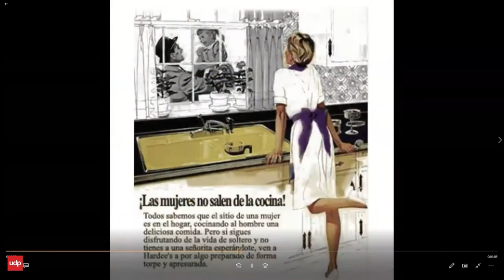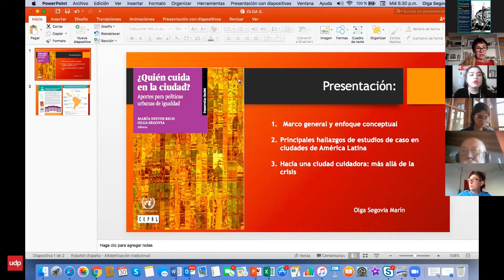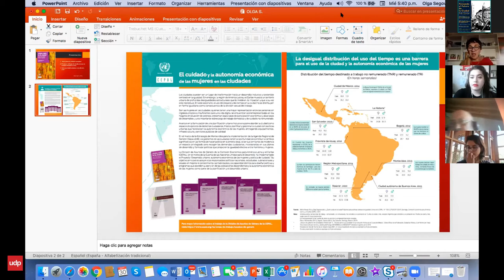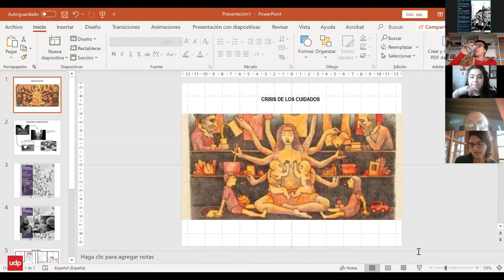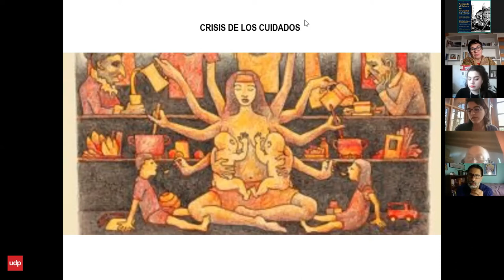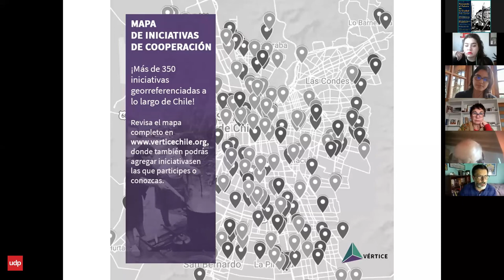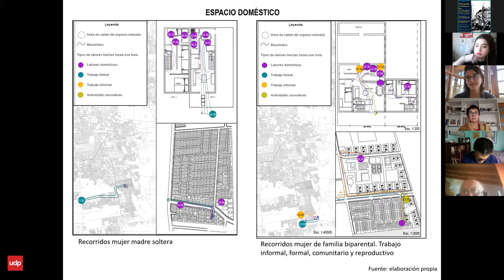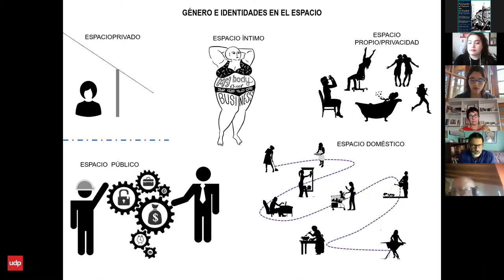Mini Ciclo Pensando el Futuro de la Ciudad / Capítulo 01: Ciudades Cuidadoras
Entre el miércoles 30 de septiembre y el viernes 2 de octubre los estudiantes del aula de título urbano @arquitecturaudp, bajo la tutela del profesor Genaro Cuadros, organizaron el mini ciclo ‘Pensando el futuro de la ciudad’.

Se abordaron tres temáticas: Urbanismo Feminista, Segregación Territorial y Salud Urbana, componentes relevantes para la planificación de nuevas ciudades frente a la contingencia de nuestros tiempos actuales. Las tres sesiones contaron con invitados tanto a nivel nacional como internacional.